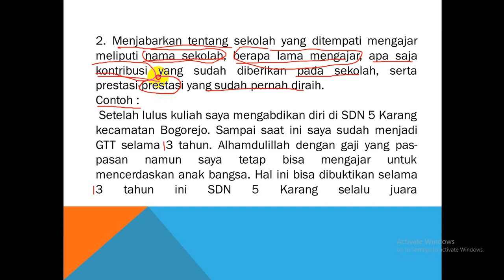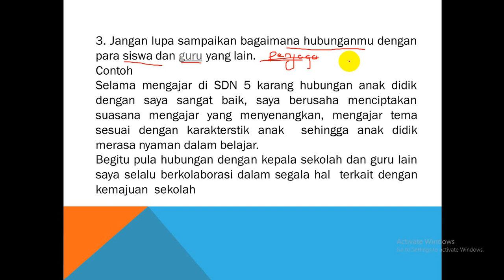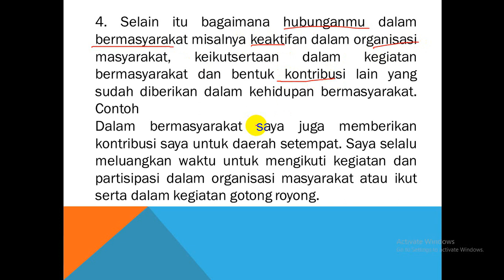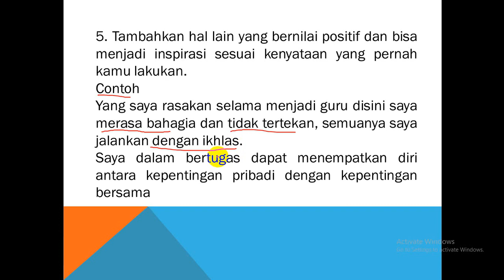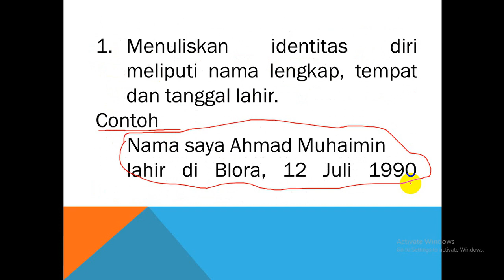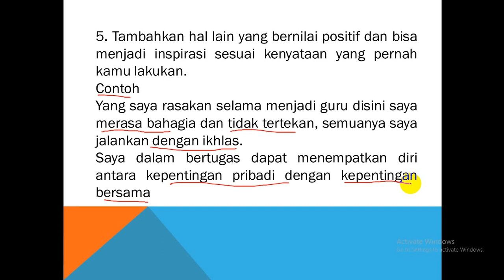DESKRIPSI DIRI PPPK GURU 2022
Sebelum menulis, ada beberapa poin penting yang harus dituliskan saat mendeskripsikan diri agar 3000 kata dapat dimaksimalkan dengan baik.

Berikut ini poin-poin yang harus dituliskan dalam deskripsi diri.

1. Menuliskan identitas diri meliputi nama lengkap, tempat dan tanggal lahir.
2. Menjabarkan tentang sekolah yang ditempati mengajar meliputi nama sekolah, berapa lama mengajar, apa saja kontribusi yang sudah diberikan pada sekolah, serta prestasi-prestasi yang sudah pernah diraih.
3. Jangan lupa sampaikan bagaimana hubunganmu dengan para siswa dan guru yang lain.
4. Selain itu bagaimana hubunganmu dalam bermasyarakat misalnya keaktifan dalam organisasi masyarakat, keikutsertaan dalam kegiatan bermasyarakat dan bentuk kontribusi lain yang sudah diberikan dalam kehidupan bermasyarakat.
5. Tambahkan hal lain yang bernilai positif dan bisa menjadi inspirasi sesuai kenyataan yang pernah kamu lakukan.